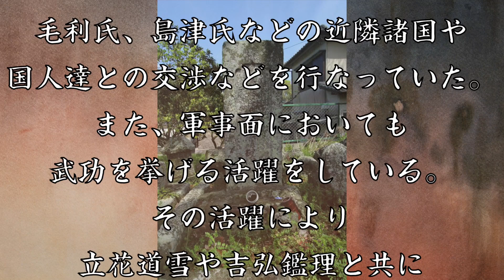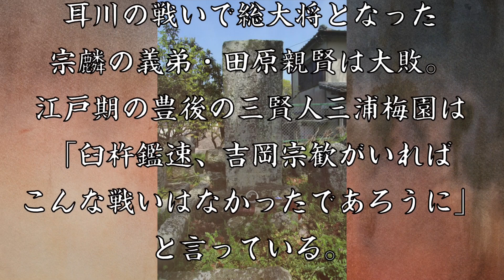臼杵鑑速 才徳勇猛の良将と称された豊後三老の一人